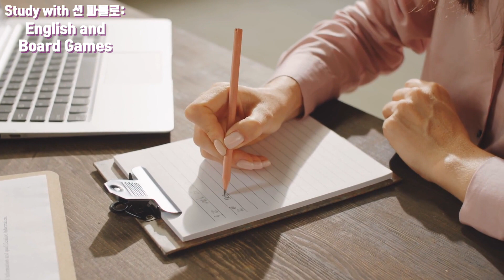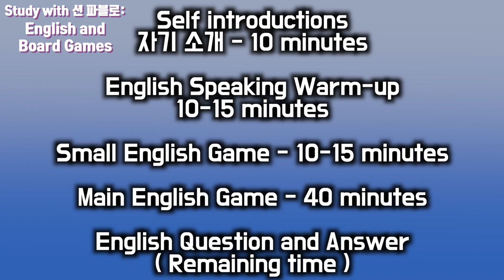저는 온라인 스터디 그룹 열었어요! 저랑 같이 영어 공부해요!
안녕하세요 여러분~! 저는 본격적으로 인터넷 강의를 만들기 시작했어요, 집중해서 보다 높은 퀄리티의 강의를 만들기 위해 잠시 동안 English and Boardgames 온라인 수업을 중단할 예정입니다, 션 파블로 이메일 리스트에 신청하시면 온라인 스터디 그룹이나 다른 이벤트가 생길 때 연락드릴게요! 감사합니다!